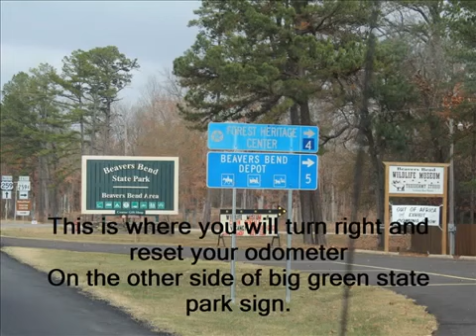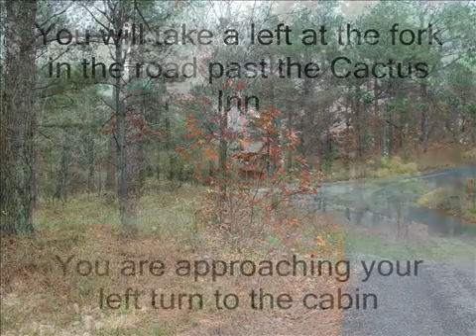Beavers Bend Creative Escapes Casa Del Ray Driving Directions